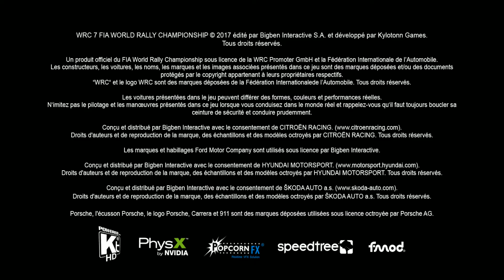WRC 7 PC My config Gamepad Xbx360